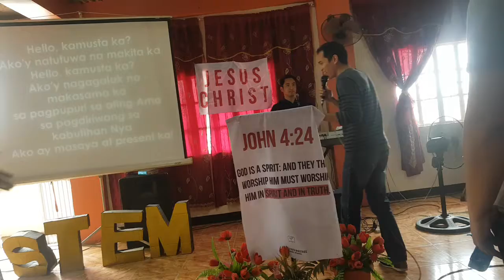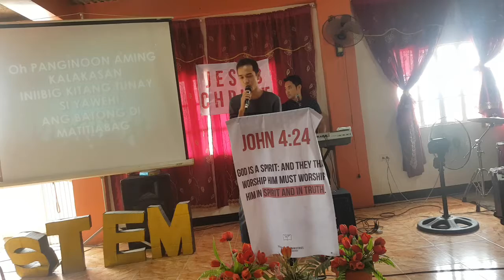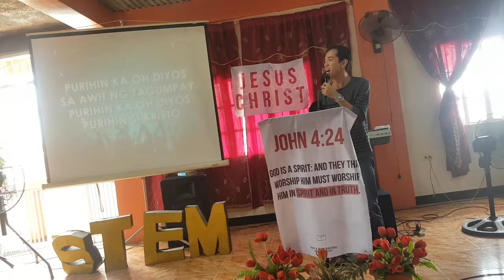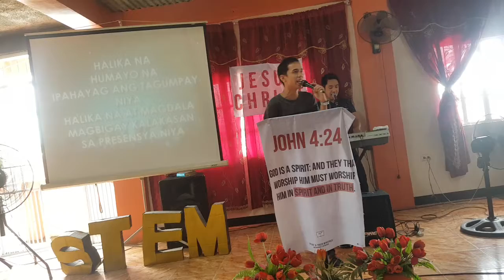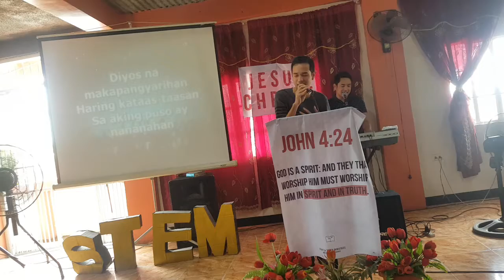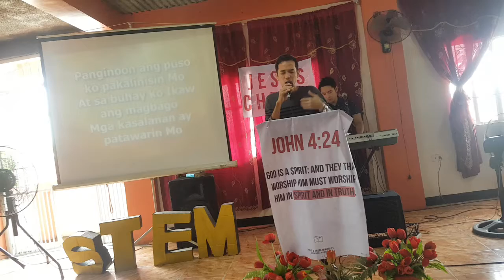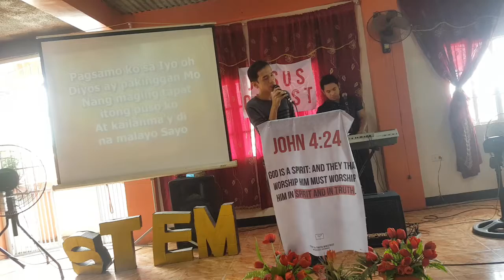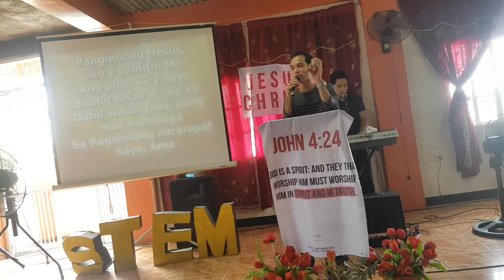Praise and Worship - STEM CHURCH Sunday Worship Service - 08/20/17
Hi brethren out there who are out of the country and was unable to attend our Sunday Worship Service last Sunday(August 20, 2017), you may now watch our Praise n' Worship during our Sunday Worship Service by clicking the link below:

Be blessed, inspired and revived thru our music for Jesus. Godbless us all. See yah every Sunday 10am at STEM TAYTAY Church:

Westbank Corner Road
24 Damayan Floodway B.
San Juan, Taytay Rizal

***INVITE ONE***